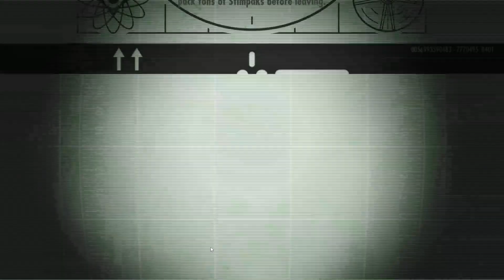Fallout shelter - Day 122 | Comprehensive guide for new players!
Today, I've decided to take on the challenge of playing Fallout Shelter for 365 days to share my passion with those who appreciate tranquility and survival. While words may not fully capture it, I hope through videos, people can feel the journey I embark on in this gaming world, searching for peace amidst life's challenges.

  Main contents:
00:00 Intro
04:00 Starting Quest | Caps Run
04:50 Complete | Science Cooperative!
13:45 Complete | Caps Run